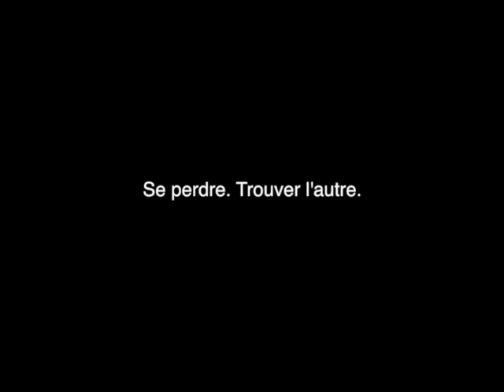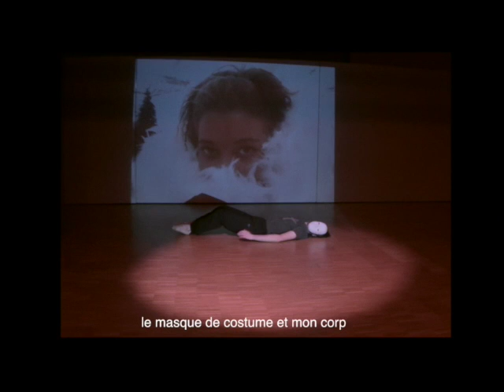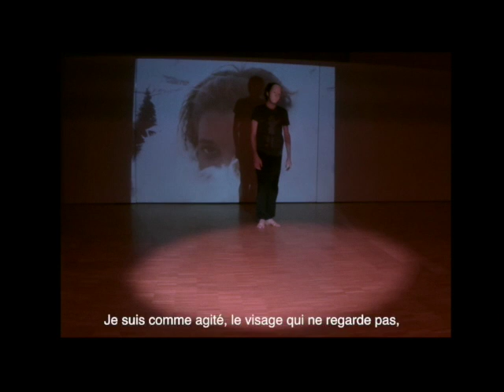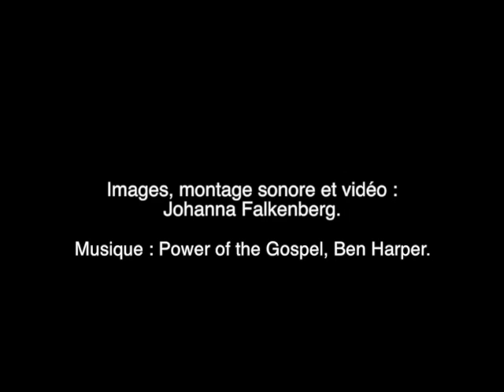Se perdre. Trouver l'autre. Version 2.0.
Images, montage vidéo et sonore : Johanna Falkenberg.
Danseur : Maximilien Cottinet.
Avec Francine Dilling dans le rôle de l'autre.